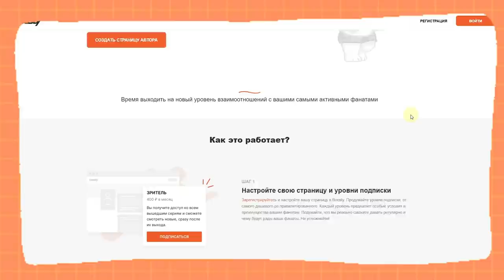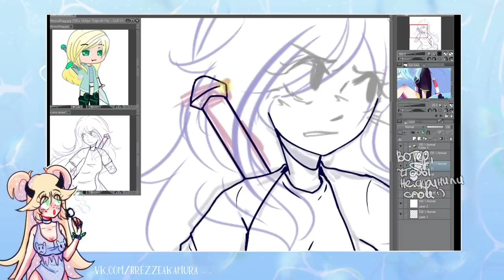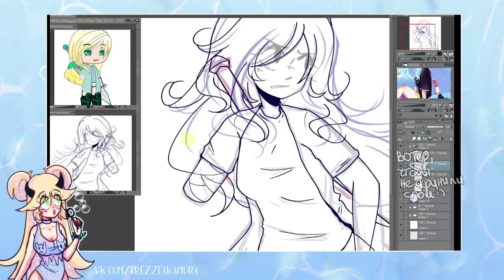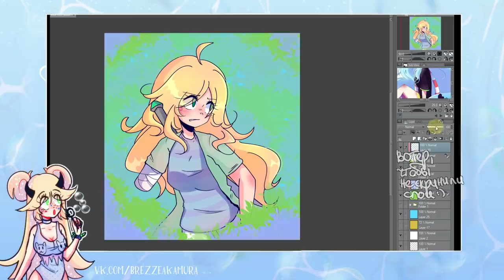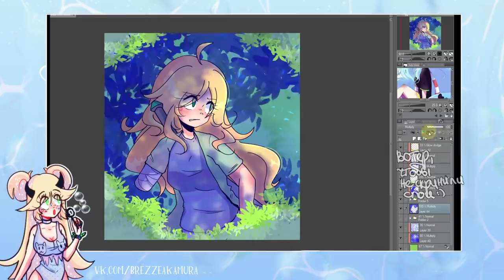КРИТИКА ОТ НОВИЧКОВ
(ну и посмотрите, что я туда выкладываю)

про то как рисовать по мнению других
• сделать репост видео
• написать комментарий